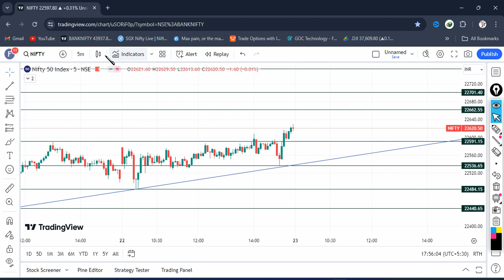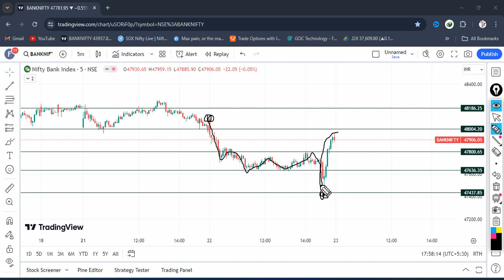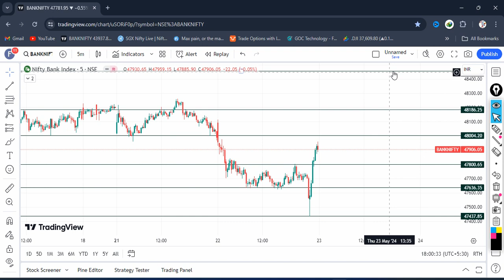Nifty Expiry Analysis for Tomorrow 23 May | Bank Nifty Prediction for Thursday | Big Move Coming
About @stockmarket09am  :
stockmarket09am is India's Leading Business Coach. He is known for his versatile knowledge
of Financial Education, Sales, Marketing, Stock Market & Business Development.

Open a Demat Account with My Link to get FREE Brokerage in the Future and Option

About @stockmarket09am  :
stockmarket09am is India's Leading Business Coach. He is known for his versatile
knowledge of Financial Education, Sales, Marketing, Stock Market, and Business Development.